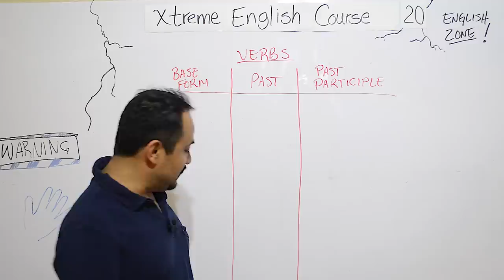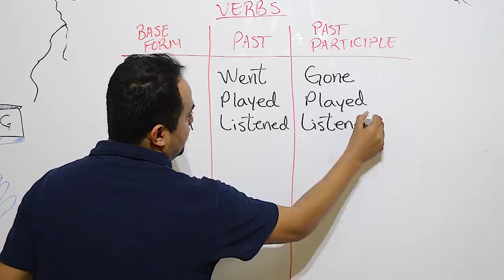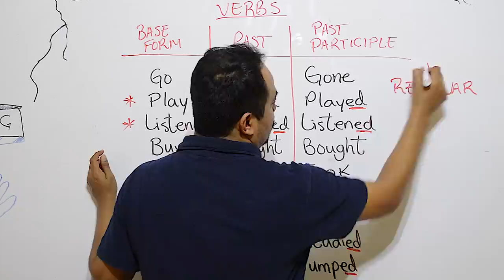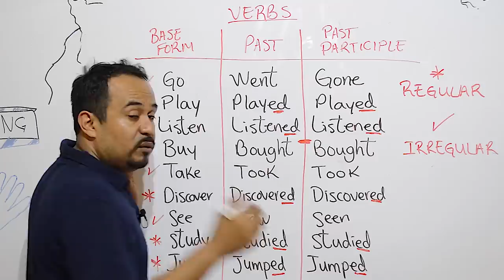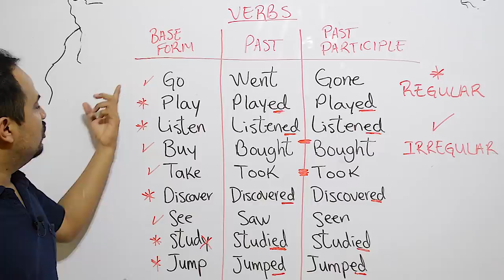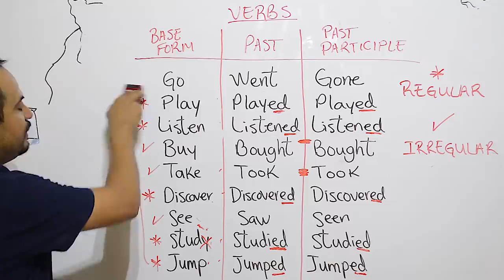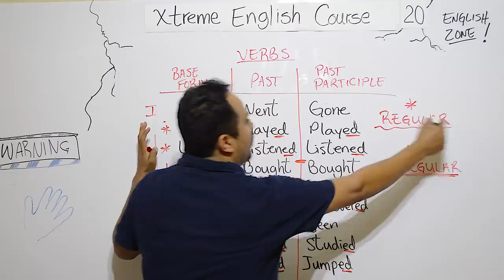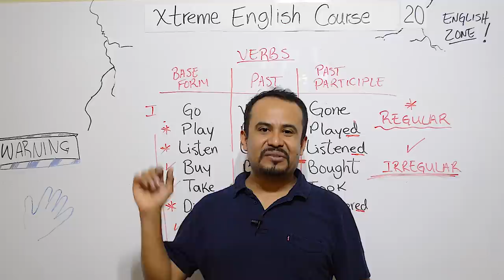TODO SOBRE LOS VERBOS EN INGLES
En este video les presento TODO SOBRE LOS VERBOS EN INGLES. Es una clase bastante completa que sirve de guía en el estudio de los verbos, tanto regulares como irregulares.
Lección 20.